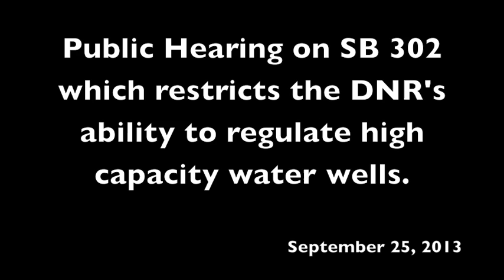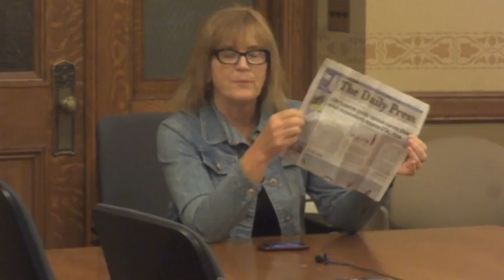Barbara With: "You've stolen our democracy, now you're stealing our water."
September 25, 2013 - Barbara With testifies on SB 302, a bill that restricts DNR's ability to regulate high capacity wells. The bill was introduced last week. Barbara focuses on how it would impact northern Wisconsin in light of a massive mining operation that requires the use of large amounts of water.